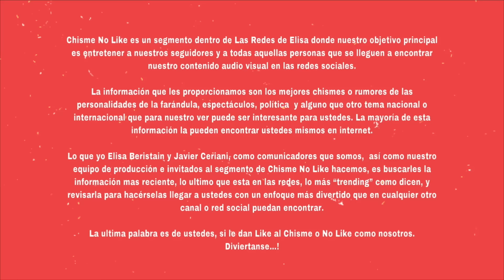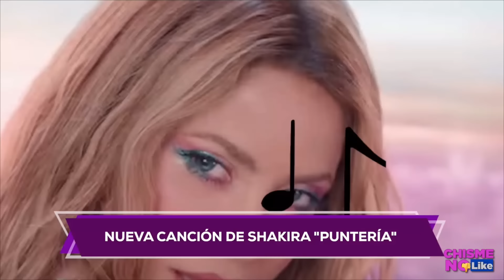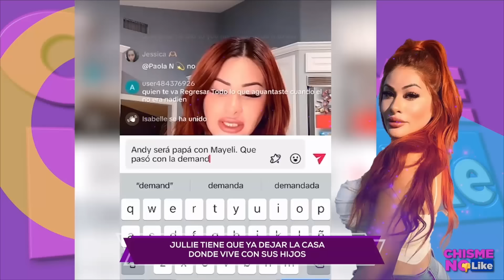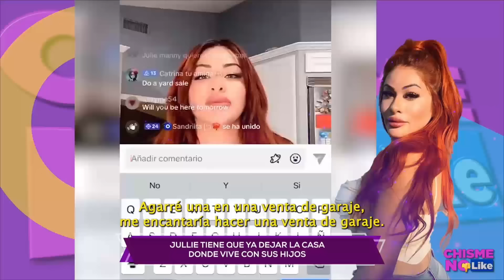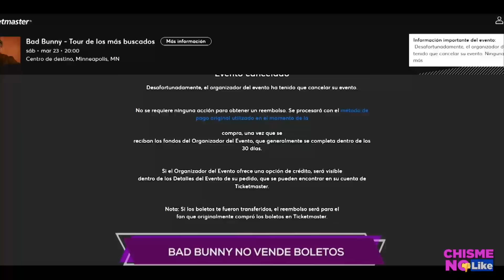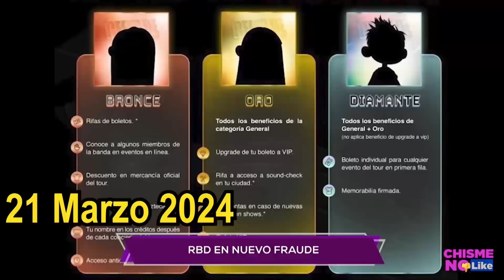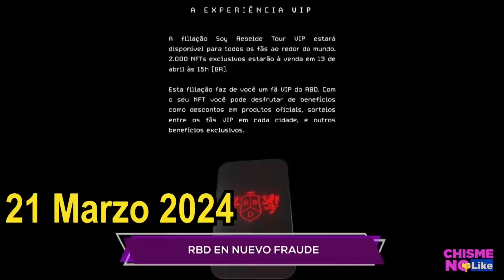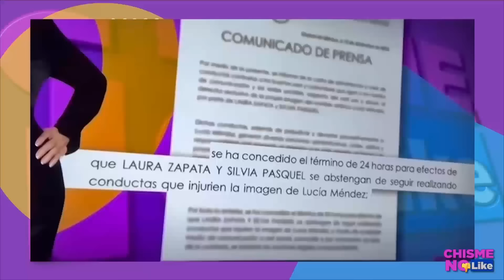KATE MIDDLETON CONFIRMA QUE TIENE CÁNCER / FAMOSO CANTANTE SERÍA PAPÁ DEL HIJO D THALI GARCÍA?